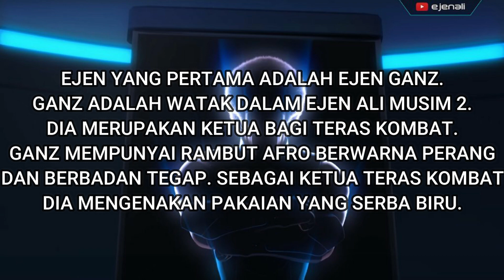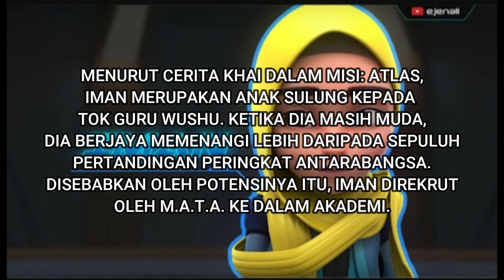Mengenali setiap Ejen di Teras KOMBAT | EJEN ALI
Mengenali setiap Ejen Teras KOMBAT musim 1 hingga musim 2

Senarai ejen di video ini tidak termasuk dengan ejen baru di Ejen Ali The Movie.